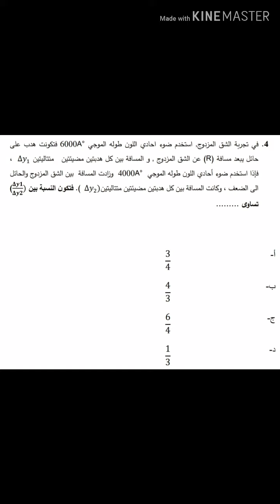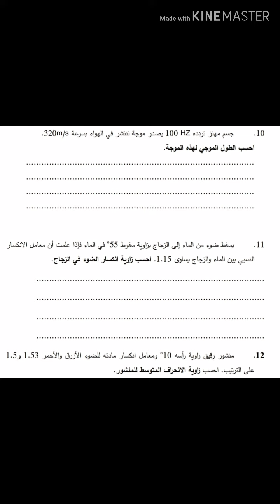نموذج الوزارة الاسترشادى فيزياء الصف الثانى الثانوى الترم الاول ٢٠٢٠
رابط التحميل